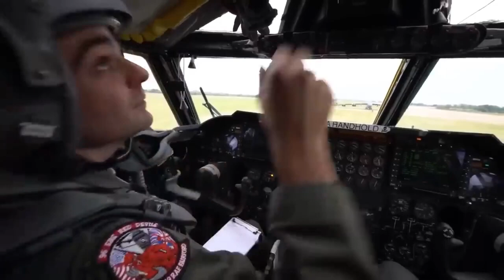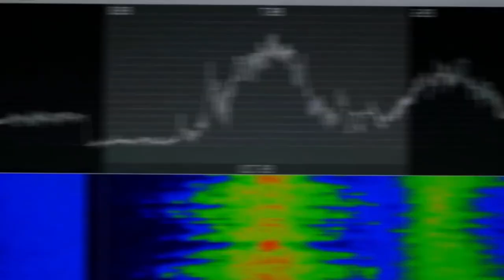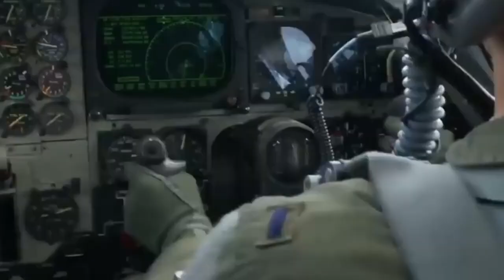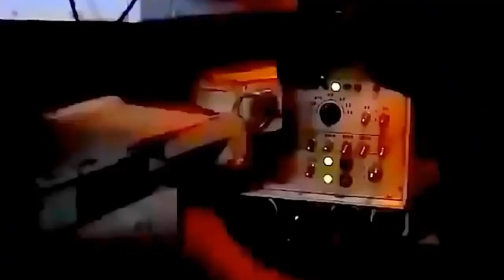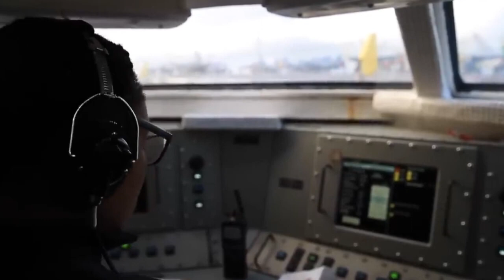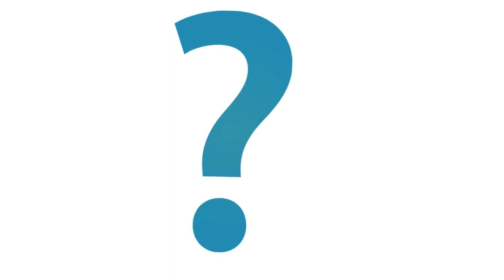(PMO) 7/12 LALMATIA BLOCK-B FLAT-B4 DHAKA-1207 BANGLADESH